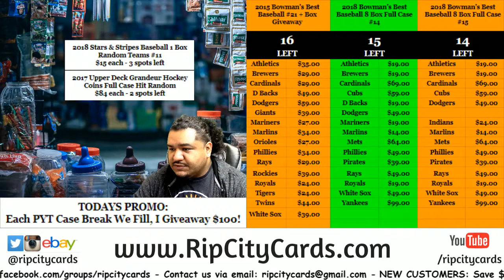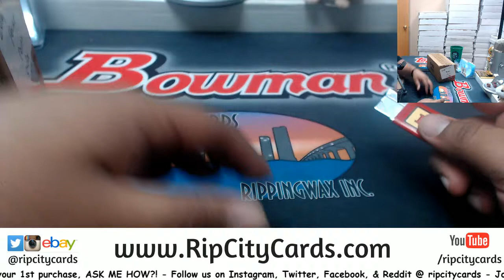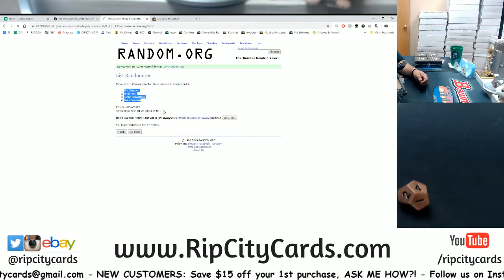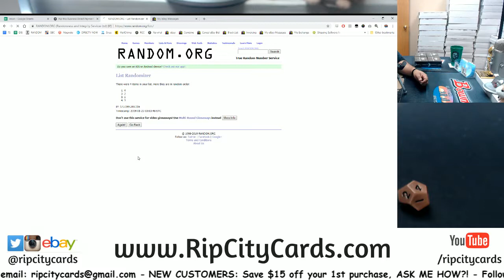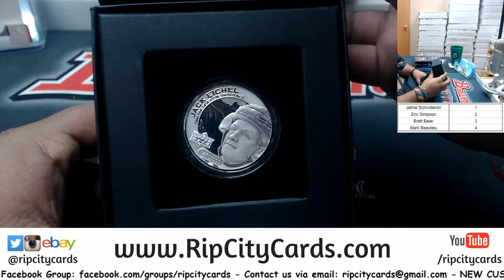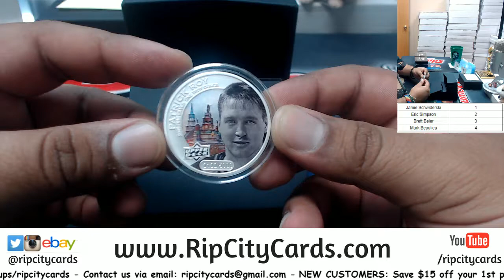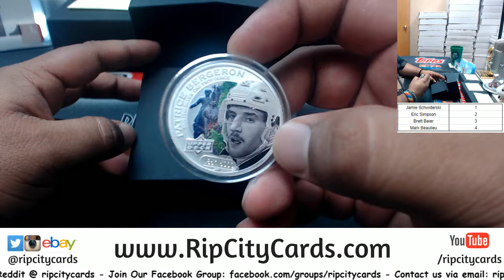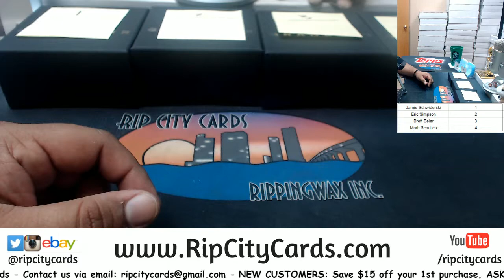2016/17 Upper Deck Grandeur Hockey Coins Full Case RCC